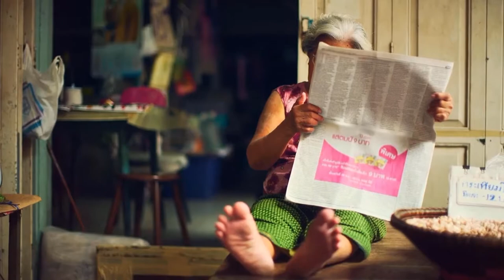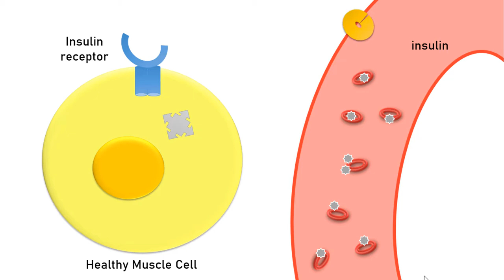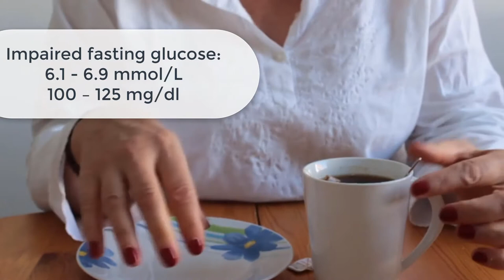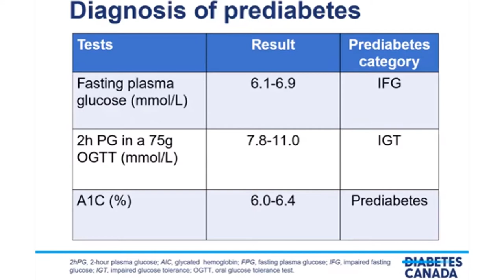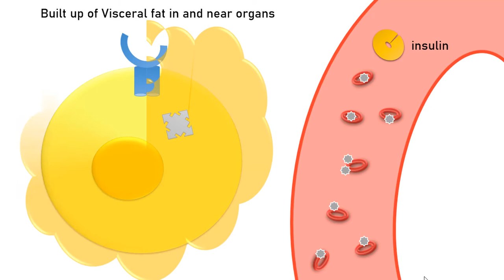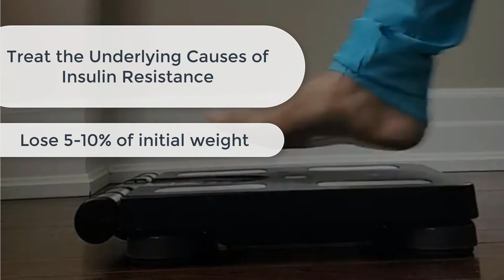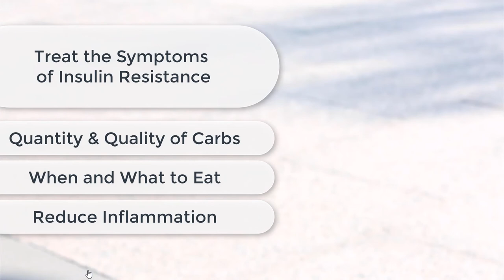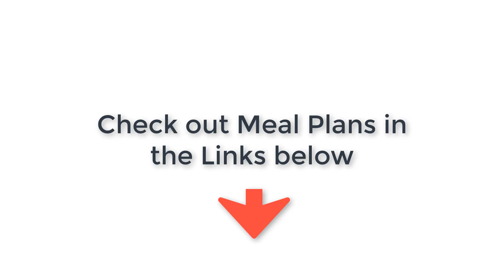Diabetes Prevention | Meal Planning of South Asians in North America Series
Intro Meal Planning for Prevention of Diabetes and Insulin Resistance for the South Asians living in North America (USA and Canada). I am a registered dietitian specializing in prevention of diabetes and Polycystic ovarian syndrome (PCOS).

Diabetes Type 2 is caused by insulin tolerance which is because of
50% Hereditary and Genes (family History)
25-35% Central Obesity
15-25% Sedentary Lifestyle

Ways to prevent diabetes and insulin resistance:
Treat the Causes
- Eat less fat
- Replace saturated fat with unsaturated fat (in next video in series)
- More more
- Sit less

Treat the Symptoms
- Manage Insulin Response - which could lead to acanthosis nigricans
- Choose appropriate Carbs (No Low Carb diet)
- When, What and How Much to eat

Useful Resources:
Helpful Tools for Getting Started

Exercise Ball - I recommend to sit on while watching TV rather than on sofa

- Freedigitialphotos.net